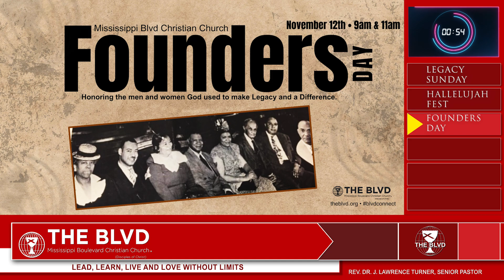THE BLVD BLITZ // 10.15.23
Mississippi Boulevard Christian Church
Rev. Dr. J. Lawrence Turner, Senior Pastor
Every Sunday at 11:00AM CST

4. By Mail: Mississippi Boulevard Christian Church 70 N. Bellevue Boulevard, Memphis, TN 38104

CCLI #1104796